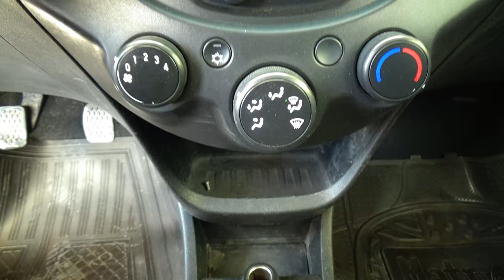Chevrolet / Beat / 2019 - 23359